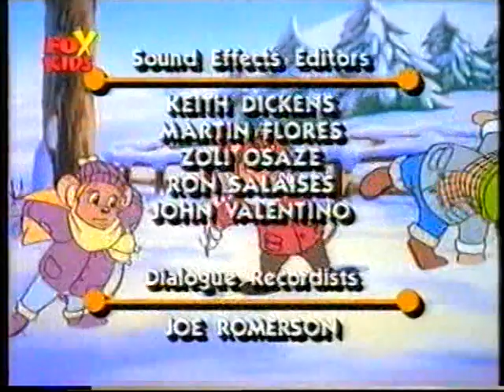Приключения полевого мышонка - 18 серия «Странная рыбалка» / «Трусливые коты» Fox Kids Jetix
18 Приключения полевого мышонка / Little mouse on the prairie «Странная рыбалка» (A Fishy Story) / «Трусливые коты» (Scaredy Cats)

18a. В деревне объявляется конкурс рыбаков, за самую большую рыбу полагается награда в 50 долларов. Желающих получить приз находится много и Би Си с Колом не исключение. У Би Си возникает план, он просит рассказать дедушку Усатика историю про свою давнюю рыбалку, но она такая скучная, что очень быстро усыпляет всех конкурсантов вместе с самим дедушкой. После этого Би Си спутывает все их удочки, а сам идёт рыбачить. У проснувшихся участников в итоге не остаётся никаких шансов поймать рыбу. У котов тоже некоторое время нет клёва, пока на удочку Би Си не попадает огромная рыбина. Она настолько сильная, что тянет котов за собой в воду, протаскивает их по всему ручью и срывается. Поскольку никто ничего не поймал, на призовые деньги организовывается пикник.

18b. Би Си приходит письмо, в котором говорится, что через два дня к нему приедет его кузен Чёнси. Вся проблема в том, что Би Си до этого хвастался, будто у него есть шикарный особняк и своя собственная ферма. У него созревает план: убедить семью Ди, что в их доме живут призраки, и временно пожить там с кузеном, выдав их дом за свой. Коты забираются на чердак и начинают греметь цепями и стонать. Но это не срабатывает, мистер Ди принимает их за воров и ставит на них ловушки. Би Си и Кол пытаются выйти из дома, и попадают в ловушки. В последний момент, когда их готовятся связать, семья застаёт их в одеянии призраков и бежит из дома прочь. Только на следующий день они понимают, кто это был. Ди решают выгнать котов из дома их же методами. В итоге коты в страхе бегут из дома, при этом проломив дверь насквозь и получив небольшие травмы. Когда они пошли встречать кузена, им вручают другое письмо, в котором говорится, что кузен приедет только на следующий год.